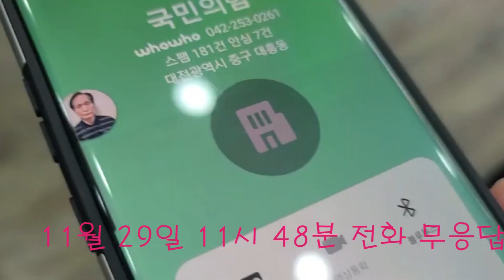(전화 받아 주세요)국민의힘 대전시당 사무실 일반전화번호 인터넷 검색하여 했드니 ' 받을수 없으니" 다음에 하라고 안내방송 송출 하네요 이젠 대선이... 이래도 되는것인지??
국민의힘 대전시당 사무실 일반전화번호 인터넷 검색하여  했드니  ' 받을수 없으니" 다음에 하라고 안내방송 송출 하네요 이젠 대선이... 이래도 되는것인지??